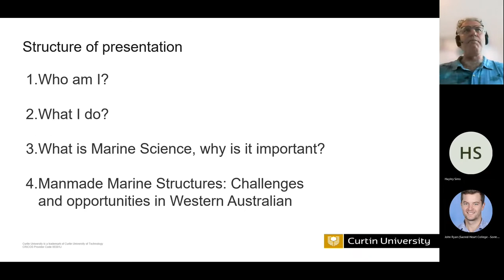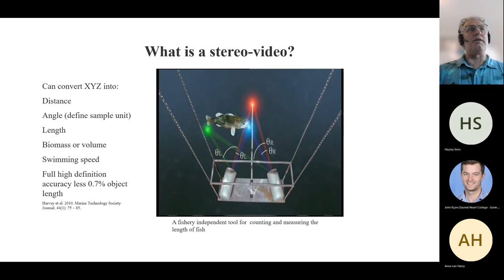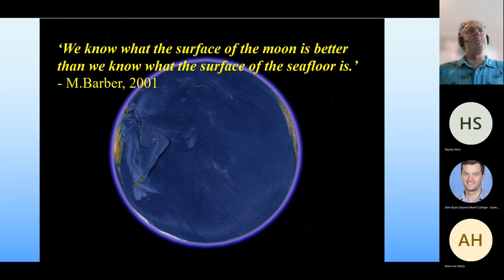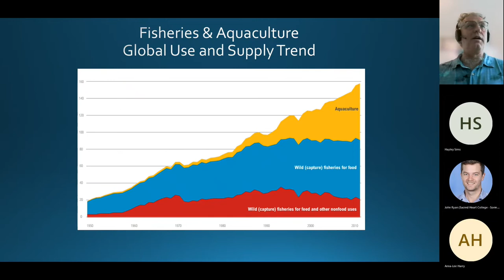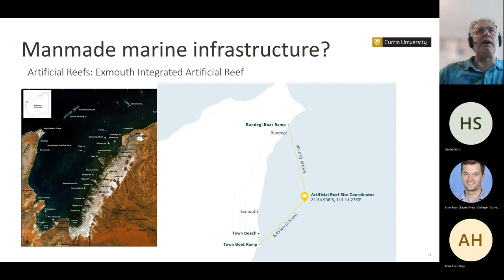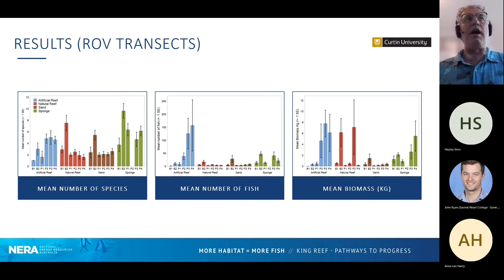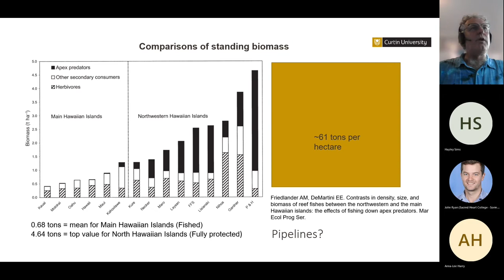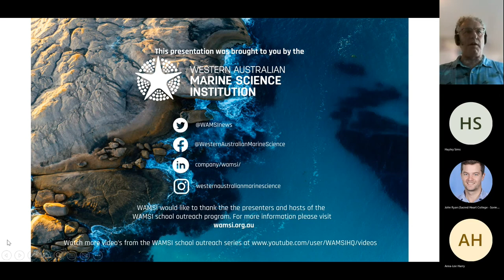Thinking Blue Dr Euan Harvey Man-made structures challenges & opportunities in WA's marine environ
Thinking Blue is the Western Australian Marine Science Institution’s School Outreach program connecting students with top scientists in their field of research. (2022)  Man-made structures: challenges & opportunities in WA's marine environment: Dr Euan Harvey - Professor Marine Ecology - Curtin University